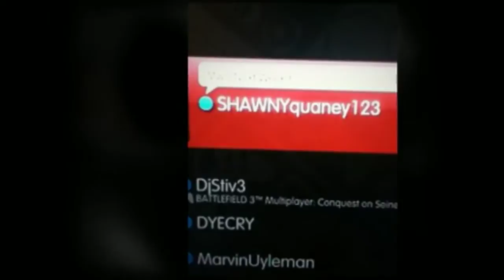Battlefield 3 Review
Here We review Battlefield 3 ( Bf3 )

psn : ShawnyQuaney123 ( Please no Online Gangsters )

( GOD BLESS ! )